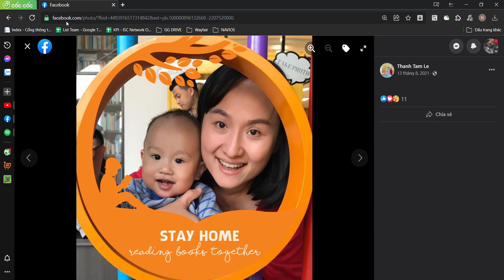Bác Hiệp Và Bác Tâm Rất Ổn Tập 7